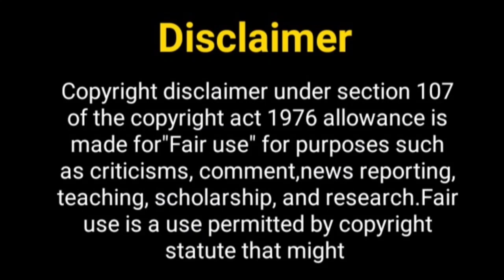पुनर्विवाह शो का सीजन 3....? Punarvivah Season 3 | Kratika Sengar New Show | Gurmeet Chaudhary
Hey Guys

Thos Khabar
punar vivah Season
kartika Sengar
punar vivah upcoming show
gurumeet Chaudhary
punar vivah serial Season 3
punar vivah serial
punar vivah Serial on Zee TV
punar vivah show
drashti dhami upcoming show